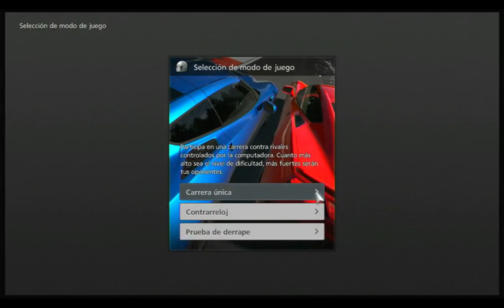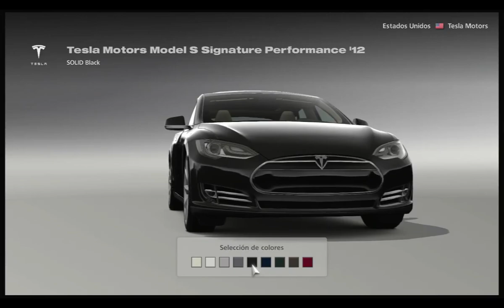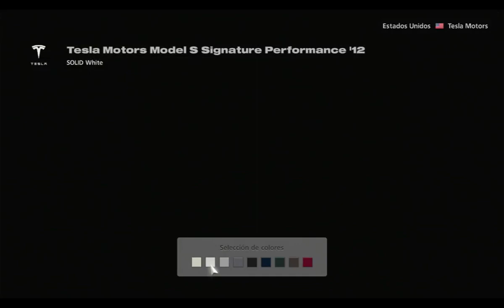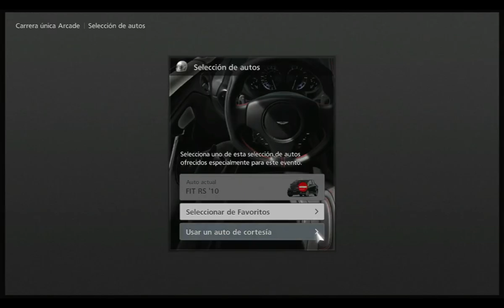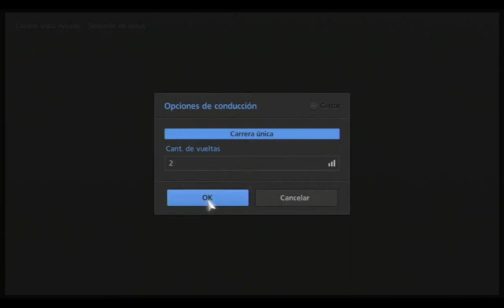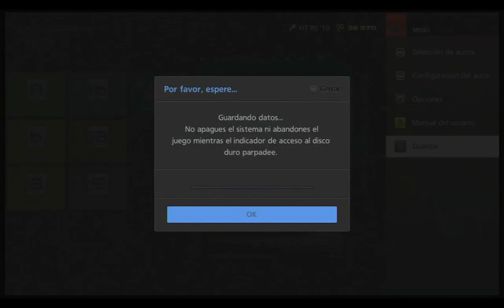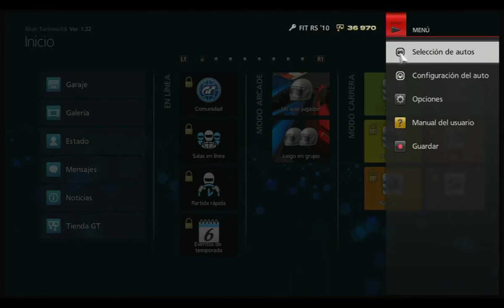Gran Turismo 6 PS3 - Gameplay (Modo Arcade) Cocinando la PS3 🥵🔥🌡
Seguimos con los martes de Gran Turismo y otra vez vamos con la PS3 pero con el Gran Turismo 6, que probamos el modo arcade por una hora aprox.

El salto tecnológico que marcó la serie GT al comienzo de la séptima generación de consolas fue impresionante, con juegazos como Uncharted, God of War III, The Last of Us, GTA5, por supuesto no podía faltar el Gran Turismo de cabecera, pero esta sexta entrega hacia que la PS3 trabajara horas extras mucho mas que lo que hacia con el Gran Turismo 5.

Mas información:

Gran Turismo 6 (グランツーリスモ6 Guran Tsūrisumo Shikkusu?, también abreviado como GT6) es un videojuego de carreras desarrollado por Polyphony Digital. Es la sexta entrega completa de la serie Gran Turismo.

El juego fue presentado a nivel mundial el 6 de diciembre de 2013, concretamente en Ronda (Málaga) que alberga el circuito Ascari Resort, uno de los nuevos incluidos en esta entrega se realizó una presentación unos días antes de su lanzamiento,​ donde se homenajeó a Kazunori Yamauchi poniéndole su nombre a una de las calles de la ciudad malagueña, ahora llamada Paseo de Kazunori Yamauchi.

Recepción:

Gran Turismo 6 ha recibido críticas generalmente positivas, con los sitios GameRankings y Metacritic dando una puntuación de 81.55% y 82 de 100, respectivamente. Fue elogiado principalmente por su enfoque en el realismo y su gran colección de coches, pero fue criticado por la falta de más mejoras, bugs y errores en el lanzamiento y un gran enfoque en el modo en línea. En Eurogamer elogiaron la "vasta y extensa compendio de coches" y el "tracklist asombroso", con Games Radar alabando a los gráficos y al realismo. Polyhon le gusta la variedad de juego, mientras que IGN dijo que era "una notable mejora en comparación al Gran Turismo 5". Hardcore Gamer comentó que era "sorprendentemente adictivo" con "enorme atractivo duradero". Cuando Destructoid hizo una comparación directa con el título de la próxima generación Forza Motorsport 5, Gran Turismo llegó a la cima por un amplio margen.

Extracto Fuente: Wikipedia